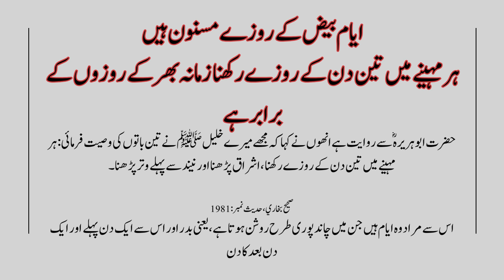Hadith in Urdu | Ayyam e baiz k roze ki Fazilat | Bukhari Hadees 1981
ayyam e baiz
ayyam e baiz k roze
ayyam e baiz k rozay
ayyam e baiz kya hai
ayyame baiz k roze